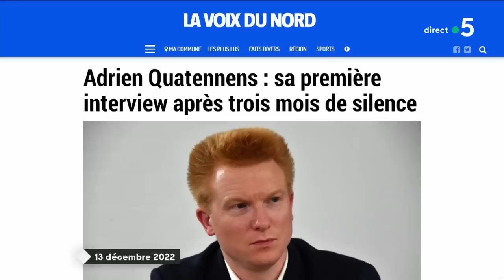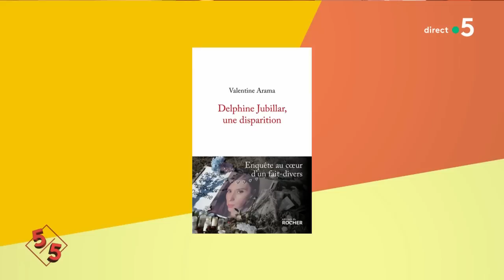Reconstitution fertile dans l’affaire Jubillar ? - Valentine Arama - Le 5/5 - C à Vous - 14/12/2022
Et retrouvez-nous sur :
Le 5/5 :
Invitée : Valentine Arama - Journaliste au service justice du magazine “Le Point”
• Reconstitution fertile dans l’affaire Jubillar ?
• Condamné, Quatennens accuse Darmanin
• Encore un peu de répit avant le grand froid ?